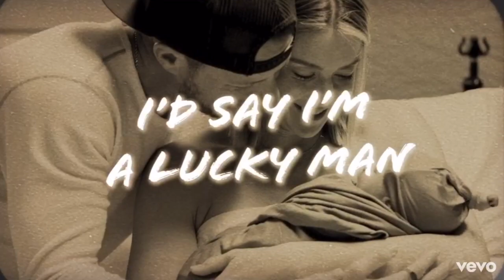Billboard Top 60 Country Indicator Chart (Nov. 23, 2019)